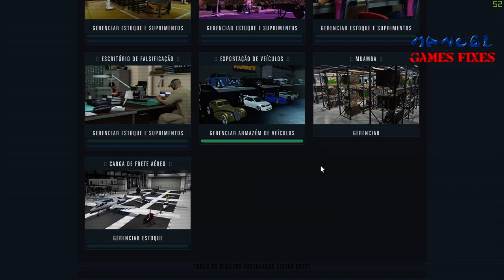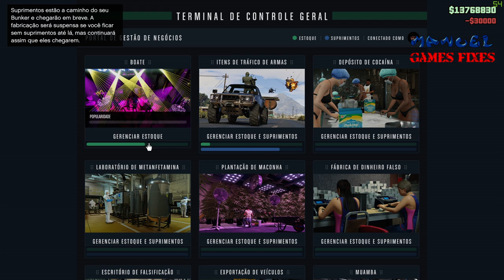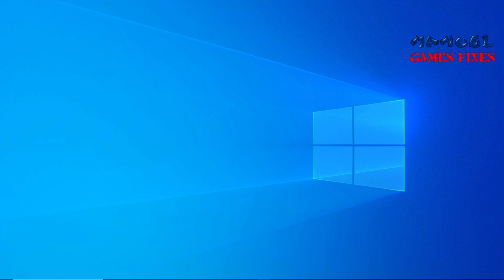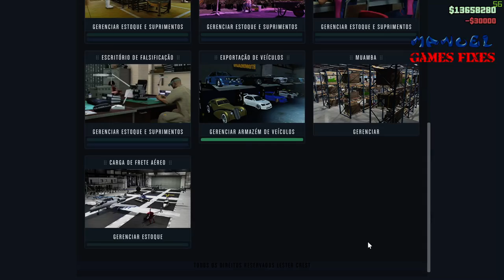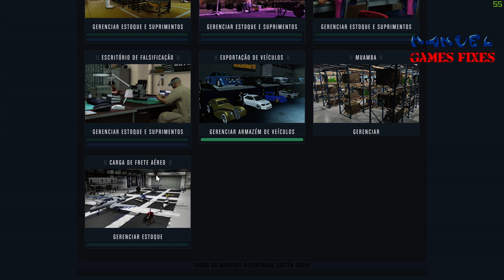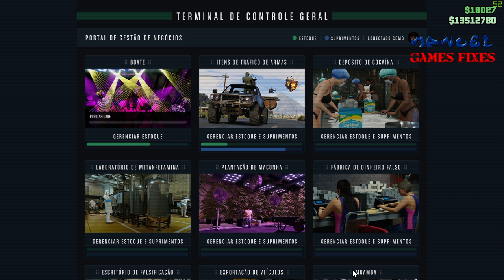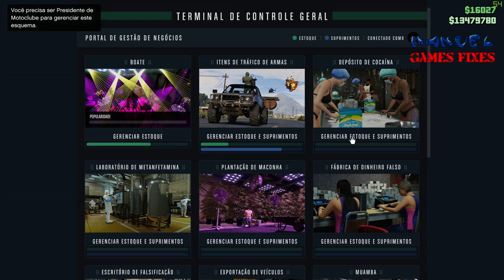jogando gta 5 online carregar armazéns